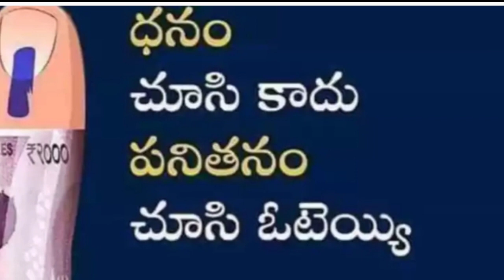New Song on Chandrababu Naidu | 2019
in this video how chandrababu Naidu developed Andhra Pradesh in this 5 years